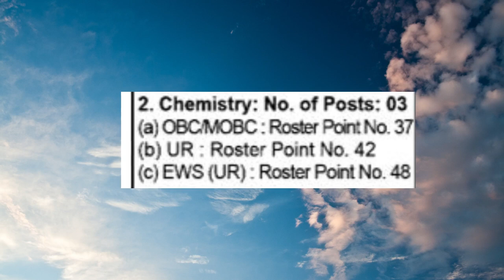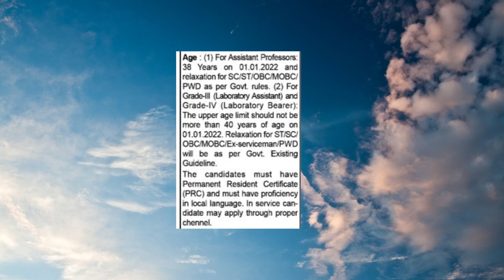Assistant Professor Jobs In Moridhal College, Dhemaji, Assam.